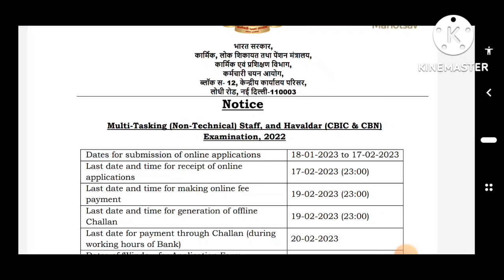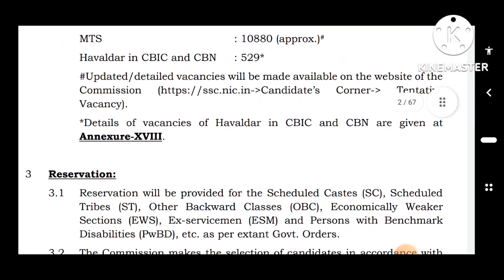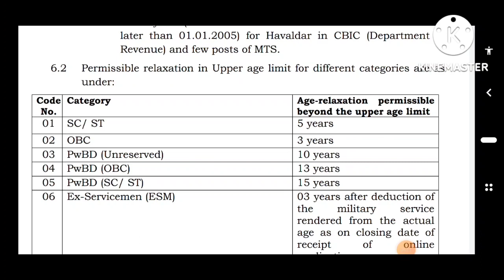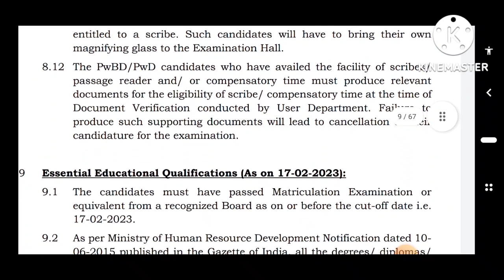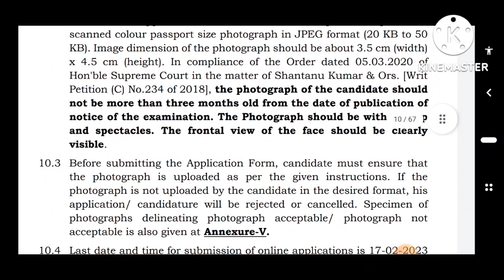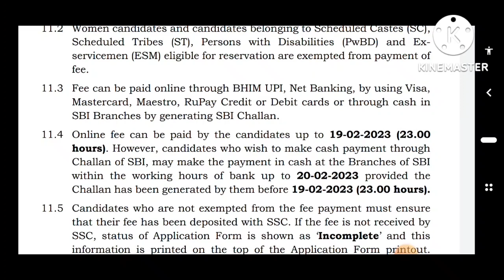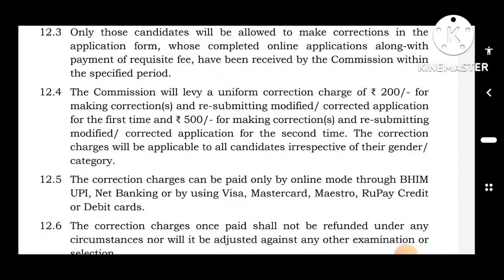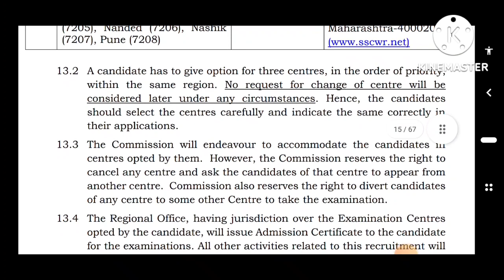STAFF SELECTION COMMISSION-MTS 2023_SSC